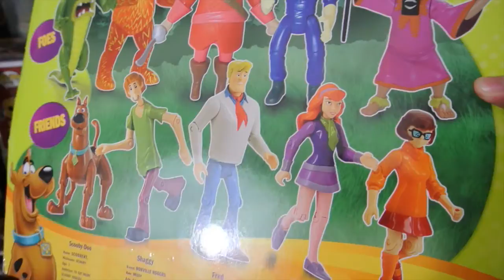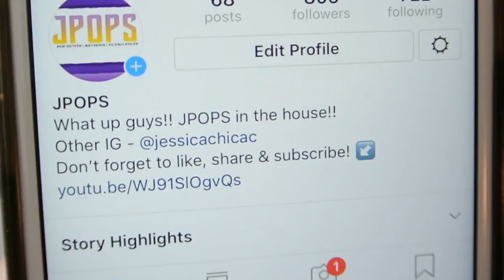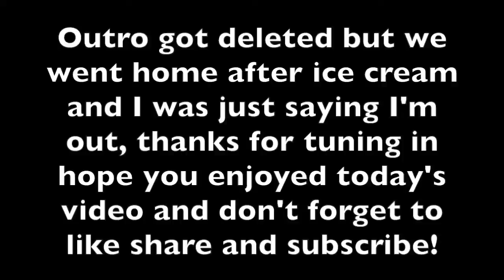Skateboarding and Ice Cream VLOG!! | Summer Vibes | Vlog 1.!!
Just a day out chilling...we brought a pop along 🍦